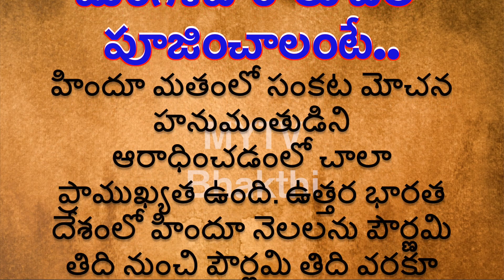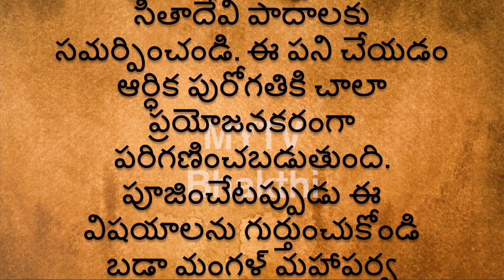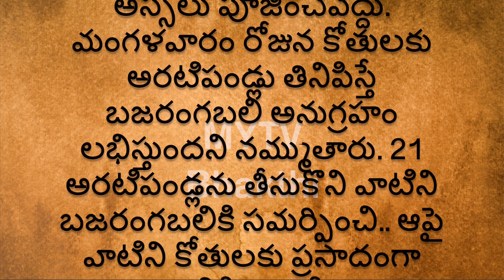జ్యేష్ఠమాసంలో హనుమంతుడి ఆరాధనకు ప్రాధాన్యత మంగళవారాలు ఎలా పూజించాలంటే/Lord Hanuman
MYTV Bhakthi
Lord Hanuman